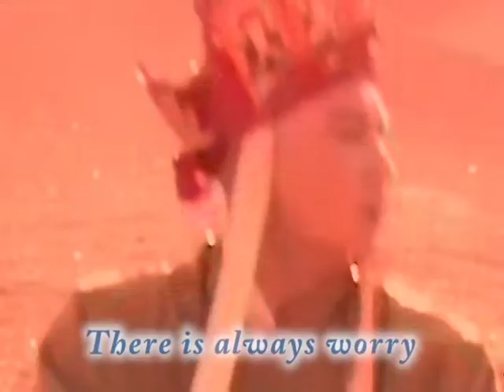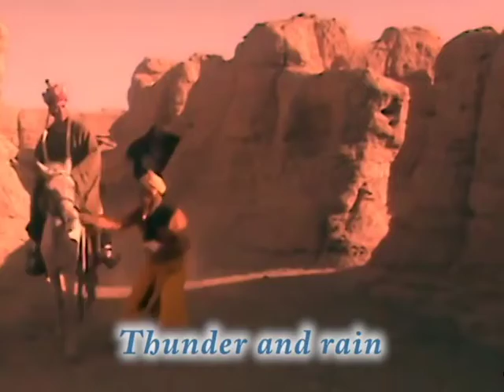The Midnight Train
Feel the pressure closing in
Guilty pleasure innocent
Storm is breathing closer thunder and rain
Heavy duty lover on the midnight train

Find direction with an open flame
Simple action gonna change the game
Only way is forward into the deep
Learn to love each other unconditionally

The Final Chapter every bloody week
Bomb each other agree to disagree
This is the real world baby coloured by our tears
There is always worry but nothing to fear

Make the effort head over heels
Method actor try keep it real
Slaves to greed and glamour throwaway the key
Mother father brother set your sister free